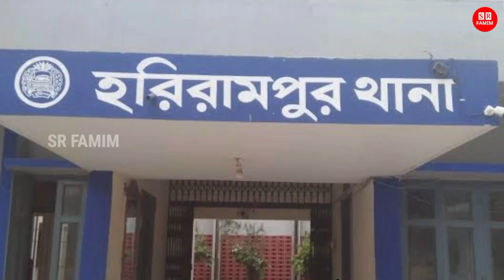বিয়াইনের সঙ্গে পিরিত! ভাবি বিয়ে না দেয়ায় খ*তম করল পাষণ্ড দেবর! ভয় আর শোকে পরিবার